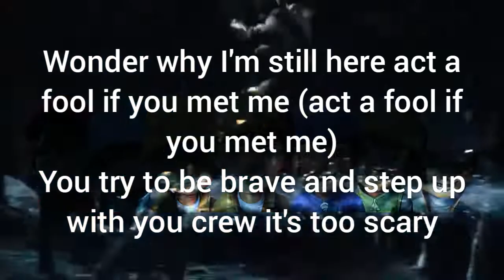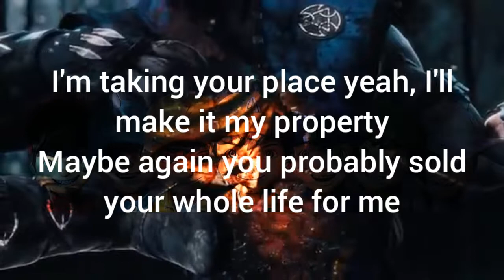Wiz Khalifa - Can't Be Stopped (Mortal Kombat XL Trailer Song) With Lyrics